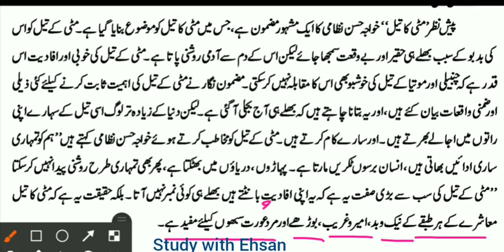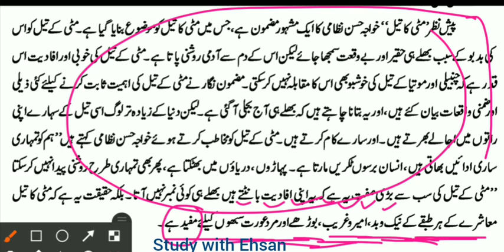urdu class 12 bihar board 100 marks || اردو || online ||urdu classes || how